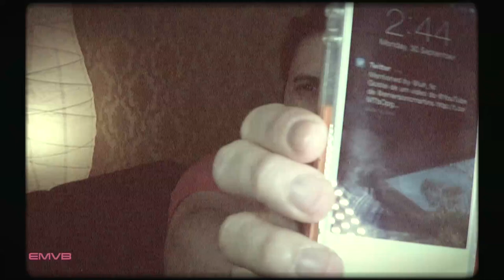Rotulando Pessoas - EMVB - Emerson Martins Video Blog 2013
Tem coisa pior do que rotular, descrever, analisar uma pessoa sem sua prévia autorização?
Emerson entra nesse universo e tenta analisar o mal que isso faz a uma pessoa!

Divirta-se!

Canal do Luh Sicchierolli citado no vídeo:
Estilo Bifásico